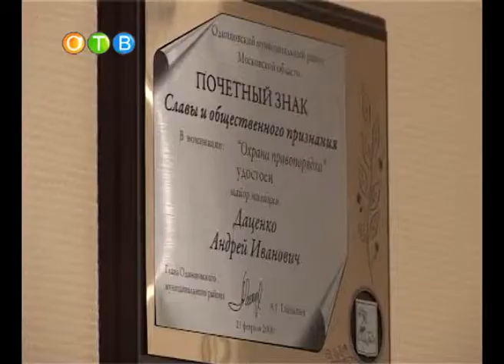«Убойный отдел» идет по следу